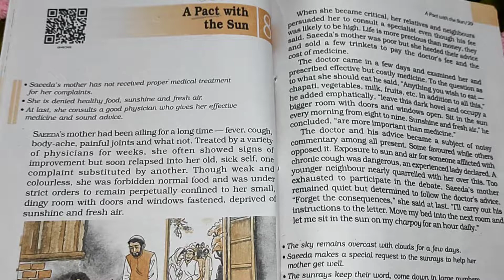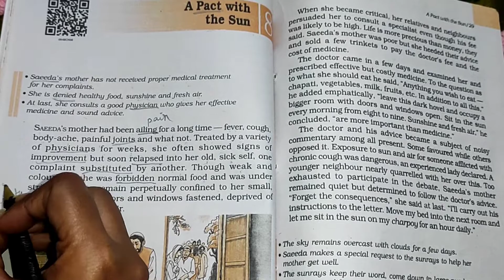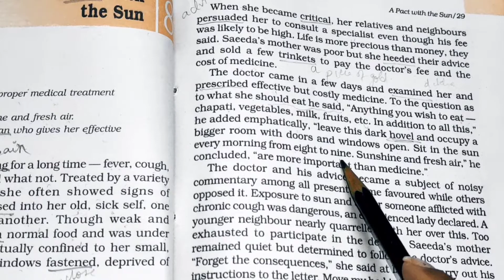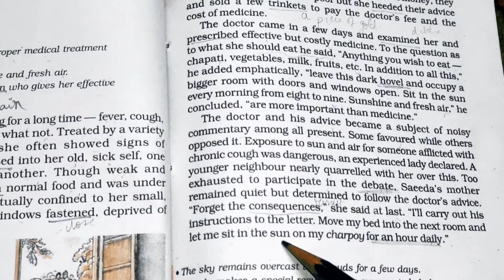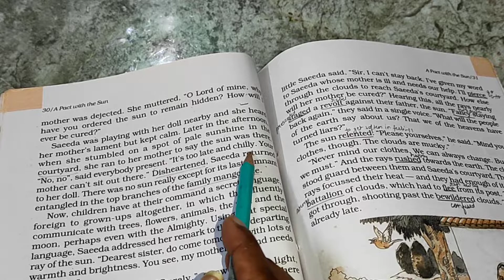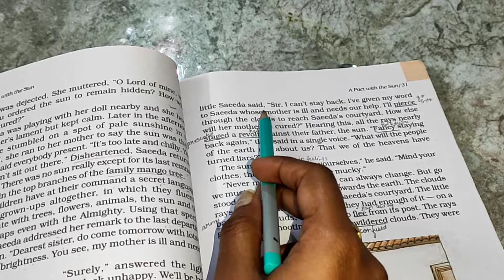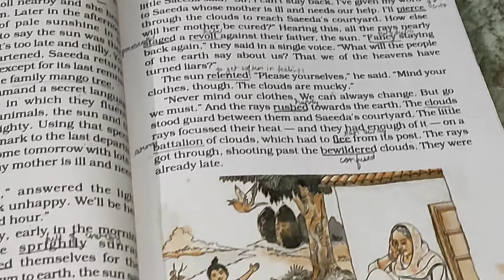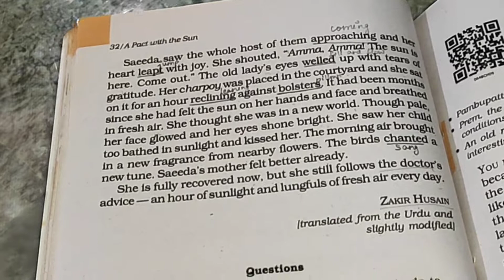BRIEF EXPLANATION || CHAPTER 8 - A Pact with the Sun || BANSAL CLASSES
BANSAL CLASSES
CLASS VI
A PACT WITH THE SUN
CHAPTER 8
ENGLISH